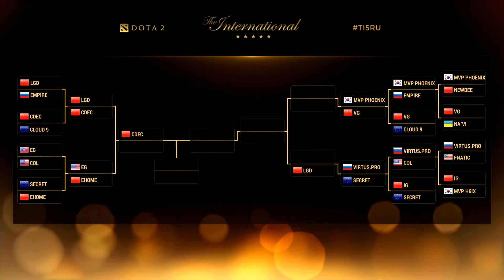10-ая Студия Аналитики перед 1-ой игрой EG - Ehome TI5. 5.08.15